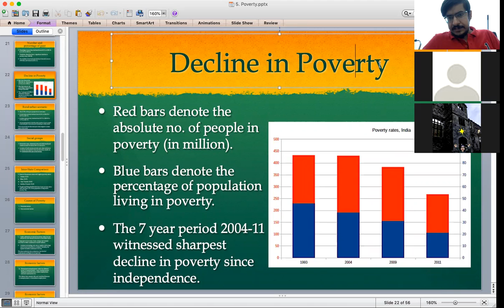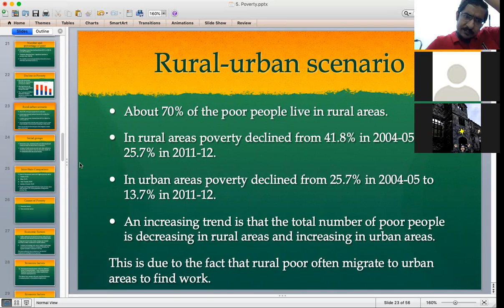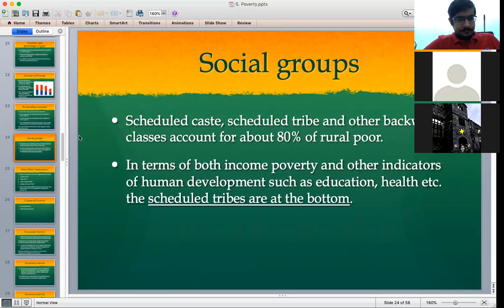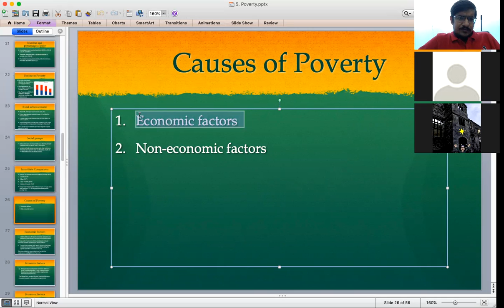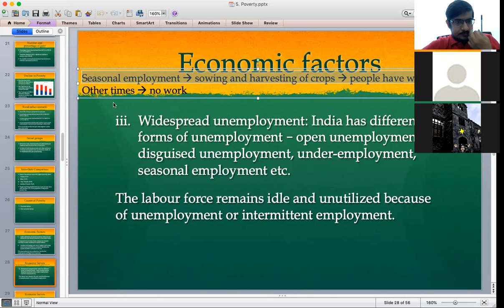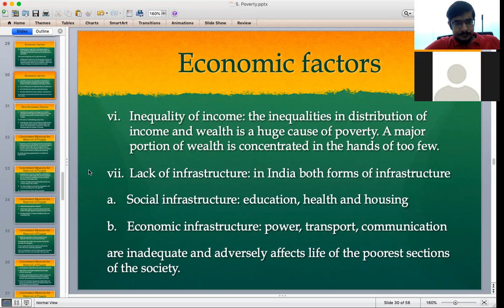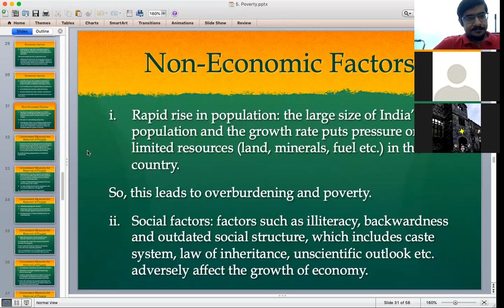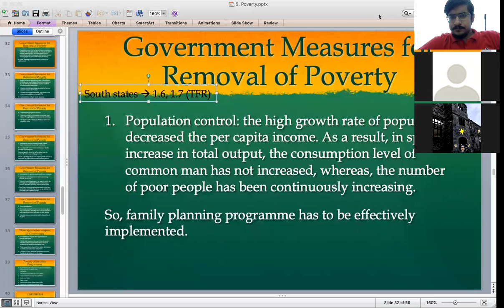Economics Class (1): 24th August 2021